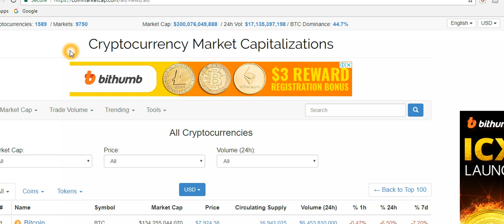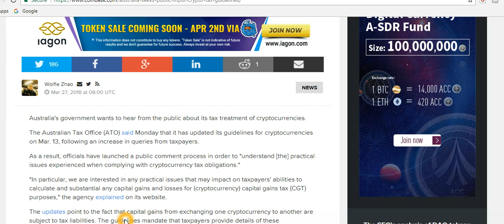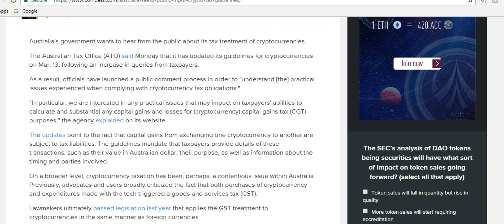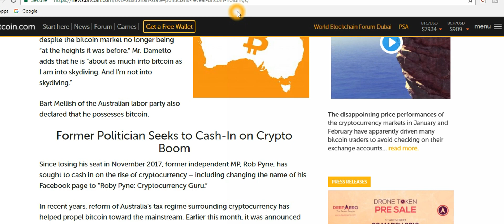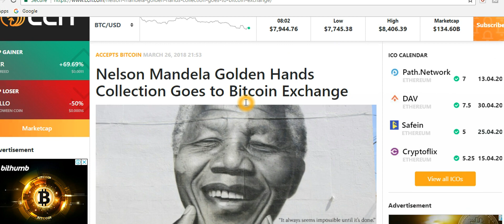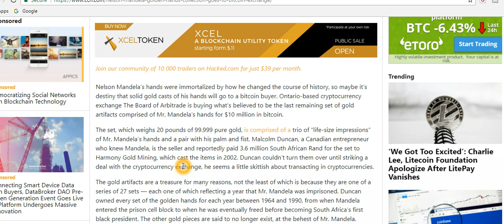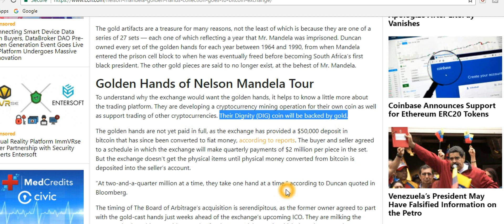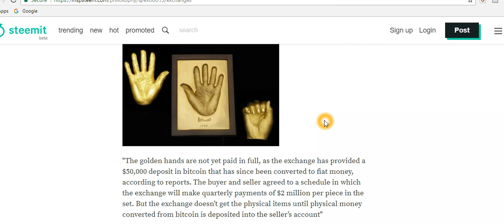Latest Cryptocurrency News : Nelson Mandela's Golden Hand SOLD in Bitcoin:Australian MP holds Crypto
Eth 0xc651A2a185b783dE2A04be06BE11ad9fb2a94D6B
BTC   18gmVkQbscqhiUiLjgu3aPRAmdbq3Cpkjj

Do your own research before investing your hard earned money.
I am not at all responsible for your losses.
Investments in cryptocurrency / shares /Mutual funds are high risk .
If a website does not pay you or gets shut down, I am not held responsible.
Pictures shown in video ,websites ,images are owned by respected people and are not mine.